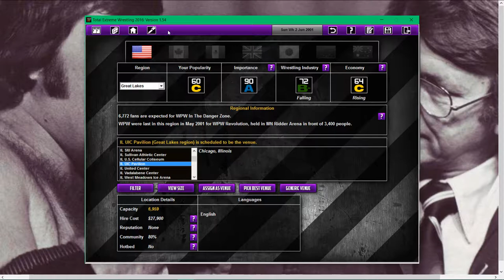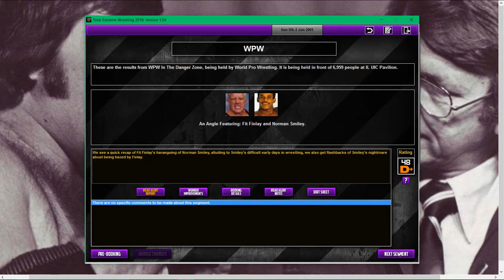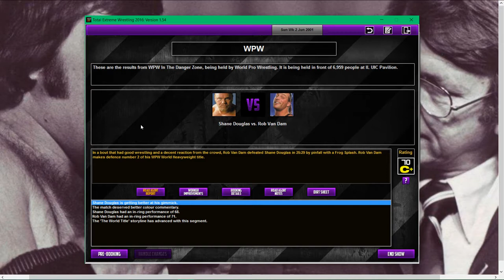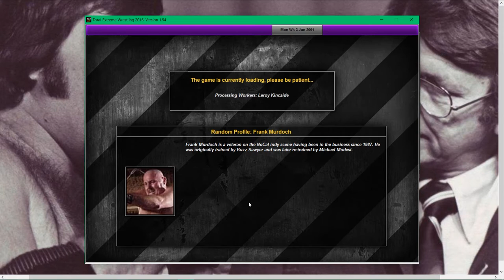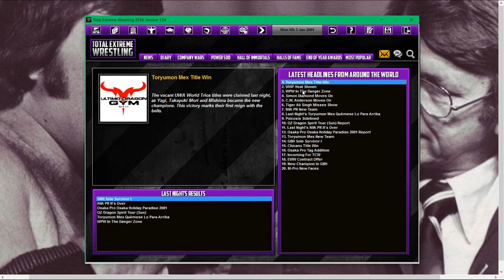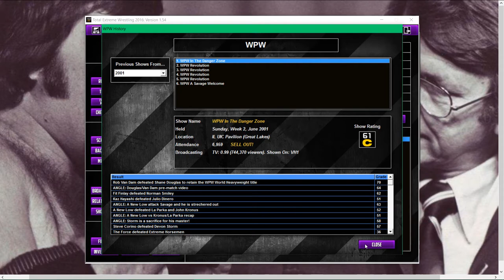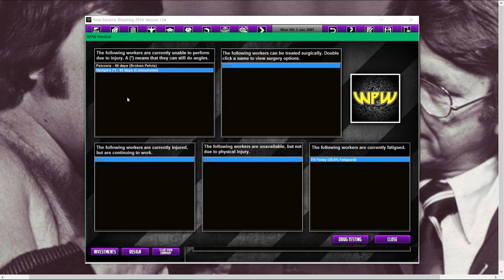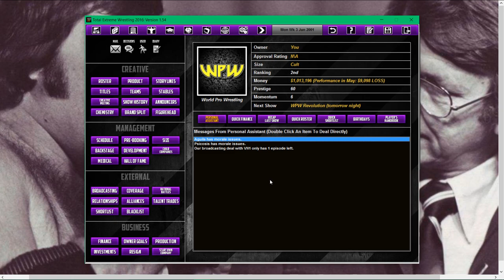TEW 2016 (Wrestling Fantasy Booking) - WPW 2001 Macho Madness Episode 6 (In the Danger Zone)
It's WPW's second TV Special, In the Danger Zone!  Randy Savage is looking to raise the profile of WPW with another big event, this time in Chicago.  Fingers crossed for a good rating!